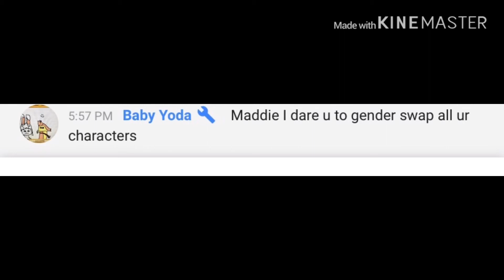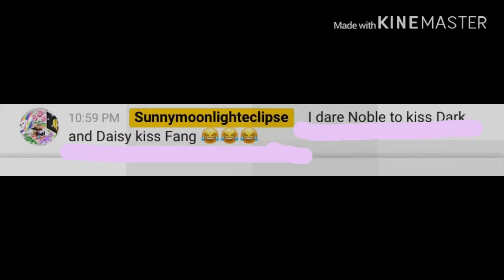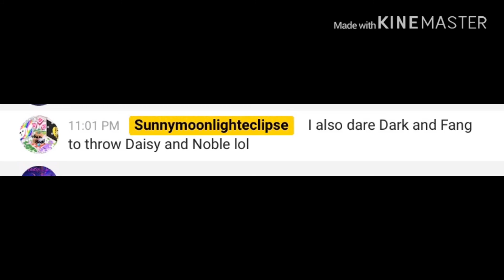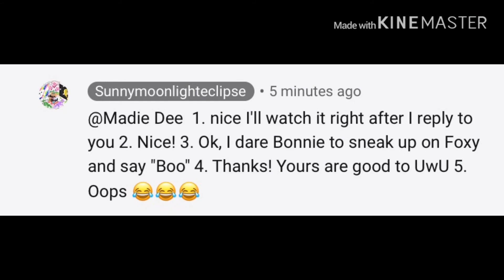{Dares!}{Fnaf and Friends!: Pt.1}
Heyy! Everyone!! Welcome to another video! A dares video! Everyone is doing the dares suggestions given, let's see how chaotic it can get!